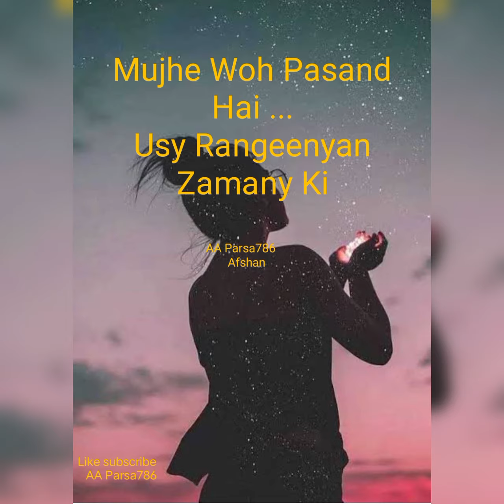Soyab / Akele Hain Chale Aao/ Soulful Performance/ Superstar 2 / AA Parsa786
Show name- Superstar Singer Season 2
Judges - Himesh Reshammiya, Master Tana, Alka Yagnik
Song :Akele Hain Chale Aao
Music Director: Kalyanji Anandji
Lyrics : Shamim Jaipur , Rajendra Krishan, Anjaan